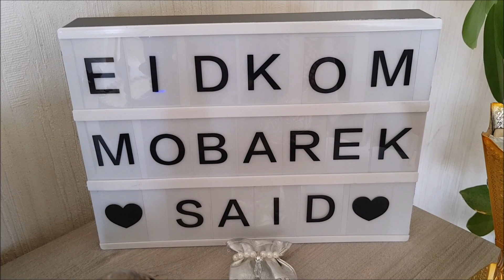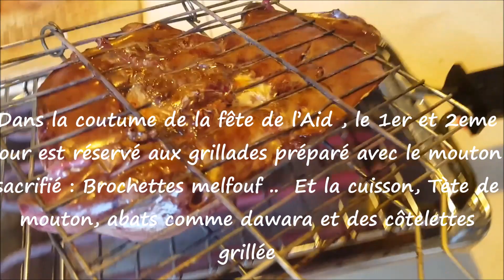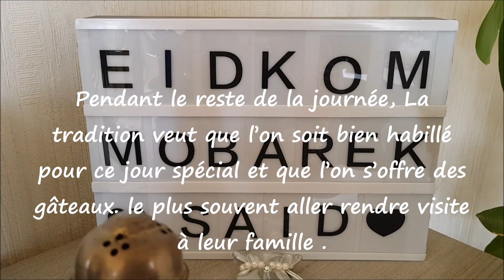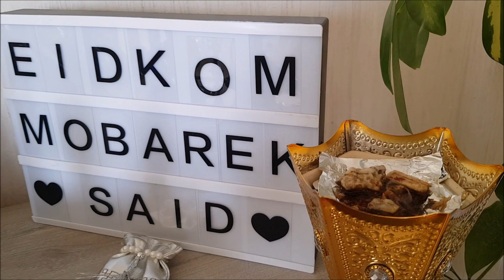عيد الاضحى اجواء مغربية 100 % واخا في الغربة 🇲🇦 la fête de l'Aid El Adha France 100 % Marocain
اجواء مغربية 100 % واخا في الغربة

La fête de l'eid el Adha chez moi  en France 100 % Marocain
La cuisine de Hayat  vous souhaite une bonne fête que la magie de cet Aïd apporte beaucoup de bonheur dans votre vie et que vous puissiez la célébrer avec toute votre famille et vos amis proches, qu'elle remplisse votre cœur de merveilles. Puisse ce jour spécial apporter la Paix, le Bonheur et la Prospérité à tous.